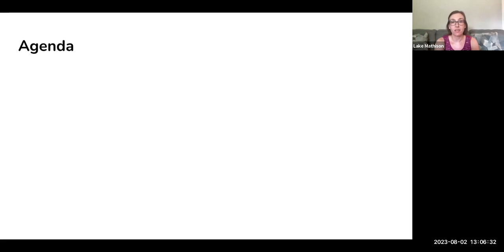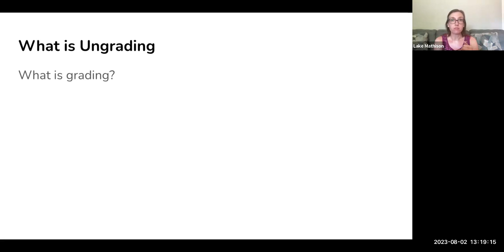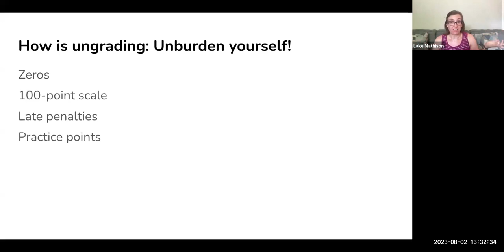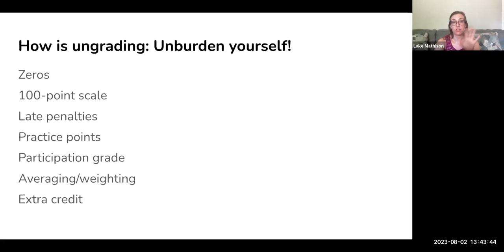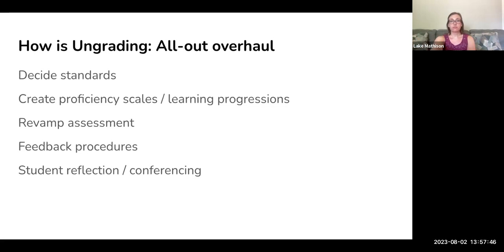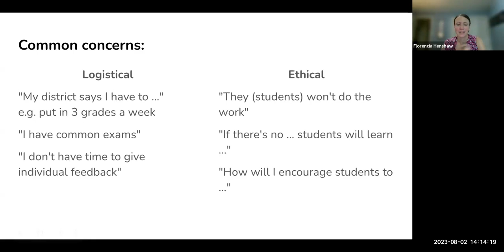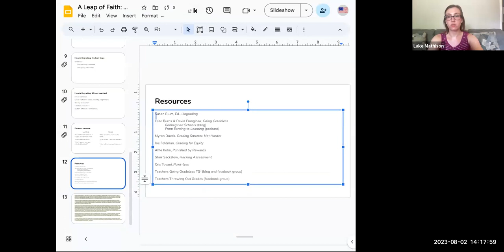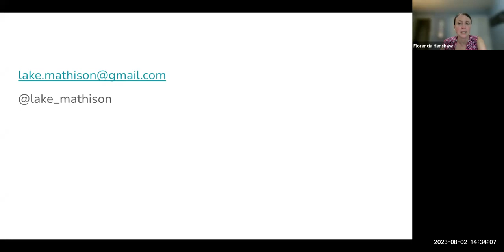"A Leap of Faith: Moving towards Ungrading"